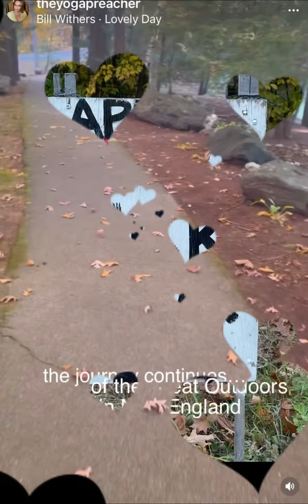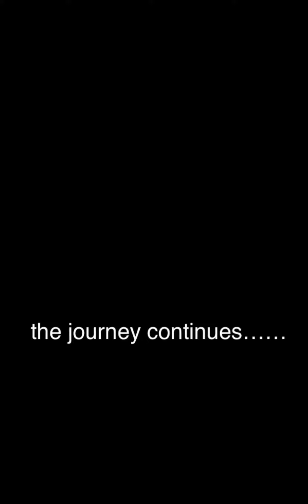Fall in New England be like…… Church of the Great Outdoors!!!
A Lovely New England Day 🍁🍃☀️🪨🌳